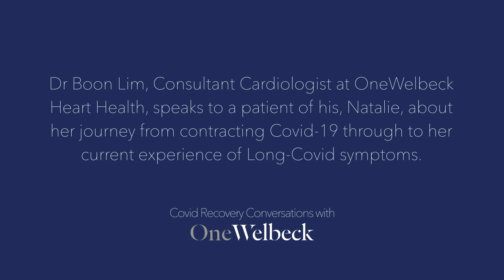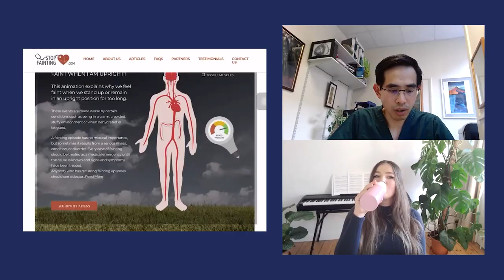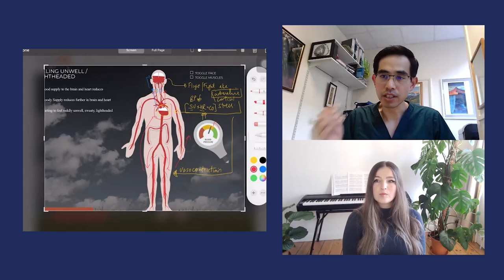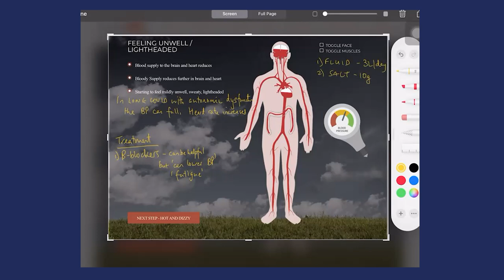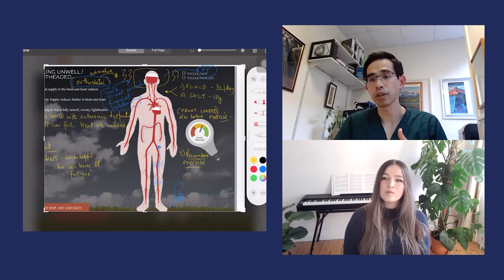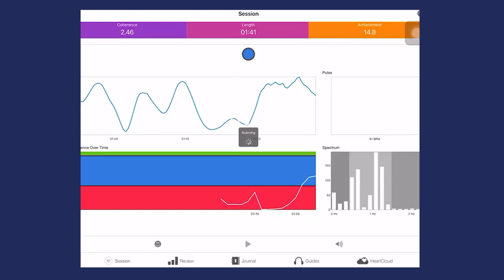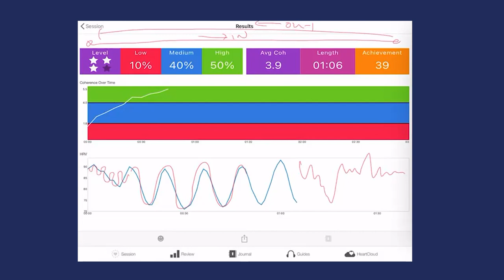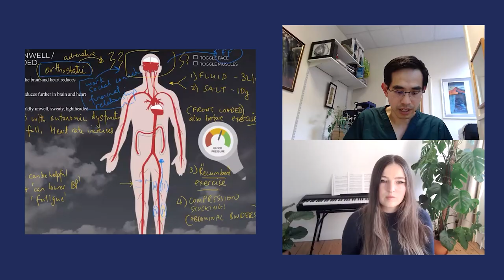Dr Boon Lim in conversation with his patient Natalie, discussing Long-Covid recovery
As part of the Covid Recovery Conversations with OneWelbeck series, Dr Boon Lim, Consultant Cardiologist at OneWelbeck Heart Health, held a Zoom consultation with a Long-Covid patient of his, Natalie, who first contracted Covid-19 in December 2020.